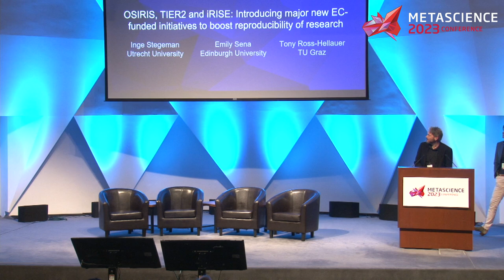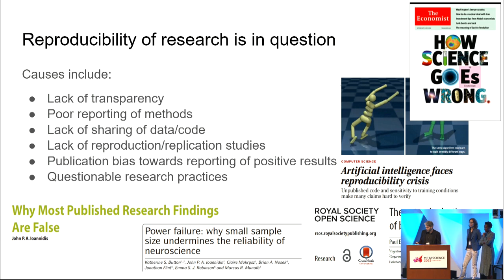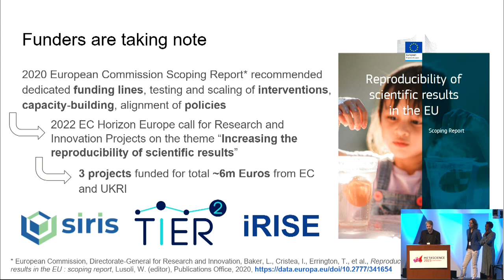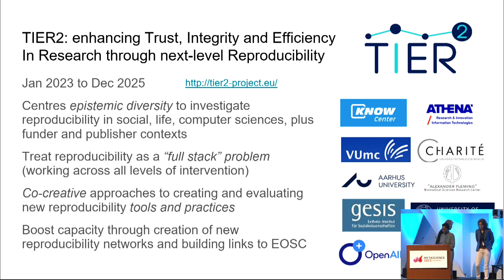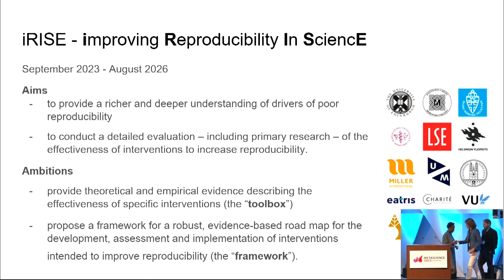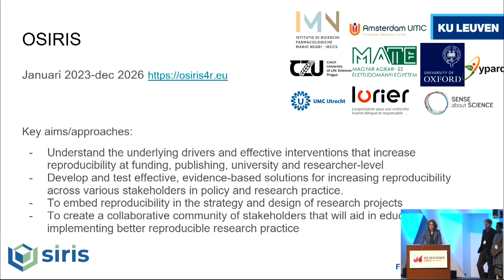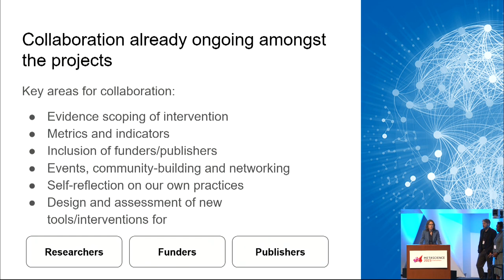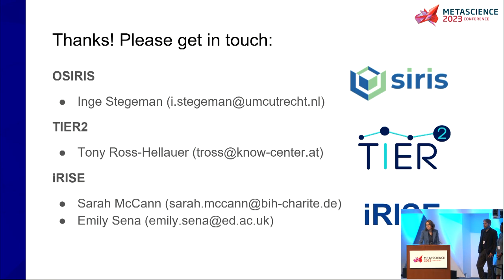OSIRIS, TIER2 and iRISE: Introducing major new EC-funded initiatives to boost reproducibility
Session: OSIRIS, TIER2 and iRISE: Introducing major new EC-funded initiatives to boost reproducibility of research

Speakers: Tony Ross-Hellauer, Leader of the Open and Reproducible Research Group, Graz University of Technology; Emily Sena, Professor, University of Edinburgh; Inge Stegeman, Associate Professor, Utrecht University

Abstract: Collaboration in programmes of research to implement and test new interventions to boost Open Science and reproducibility is crucial. Evidence suggests that reproducibility is poor and underdeveloped in many disciplines and that recent initiatives failed to boost reproducibility. More support for the research community is essential in order to give researchers from all disciplinary fields tangible tools to increase their reproducibility efforts. This presentation introduces participants to three major new projects which will work together on these issues over the coming years, OSIRIS TIER2 and iRISE (website forthcoming).

The projects will map the effectiveness of existing measures, and design, implement and assess new interventions in an evidence-based way. Systematically investigating the causes and consequences of poor reproducibility across contexts, the projects will engage communities and develop and test new tools and interventions to increase re-use and overall quality of research results.

This talk will introduce the aims and ambitions of the projects, especially the targeted interventions. We will especially describe our co-creative, stakeholder-led methods for designing, implementing and testing these (and other) new tools/interventions, and detail how Metascience attendees and others can get involved.